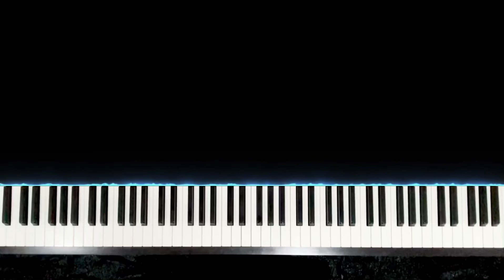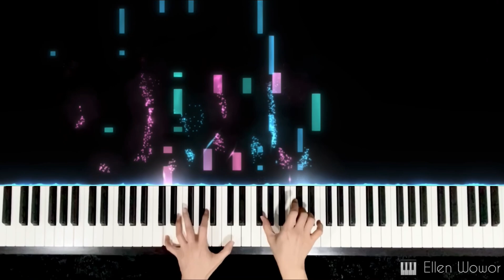Dj Regard and Years & Years - Hallucination || piano cover by Ellen Wowor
Hallucination
Song by Dj Regard and Years & Years

Piano cover performed and arranged by Ellen Wowor

Lyrics

You must be single, that must be why
You sent me some poem the other night
That shit's confusing, I have to say
Oh, you have got some nerve talking that way, yeah
Turn it up to let me know
You would still give us a go
I'm sorry but we've done this all before
It's just another show
Another story to be told
I'm foolish, I believed you, but now I know
Don't try to impress me, I know you're intending
To hurt me again
You look like a vision, but now I'm beginning
To see through the haze
Don't be so fake, oh
Your love is a hallucination
Romeo, baby, he's not the king
Although nobody knows me quite like him
Now that I'm older, I expect to be wise
The truth is out there somewhere in between the lines, yeah
Don't be so fake (oh, no), oh (oh, no)
Don't be so fake, you're not fooling anyone